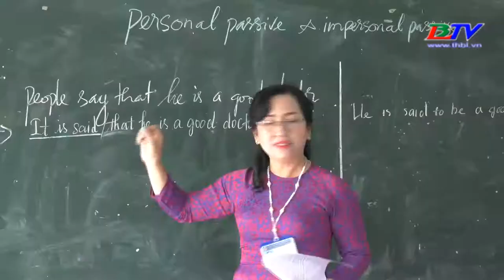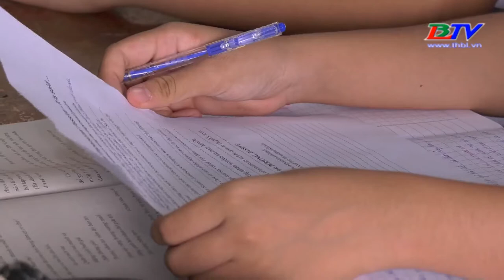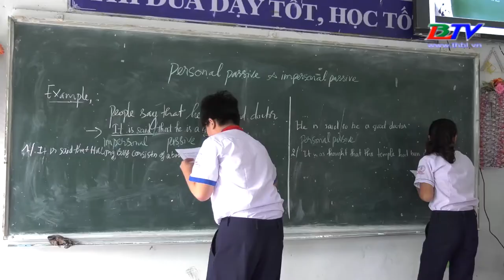Trường Nguyễn Minh Nhựt